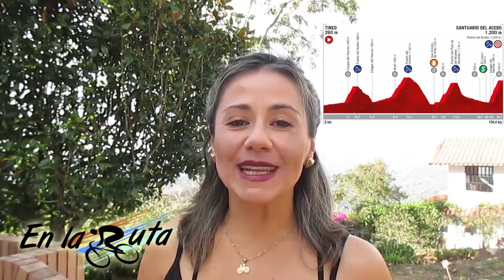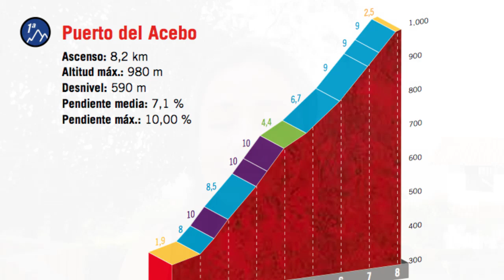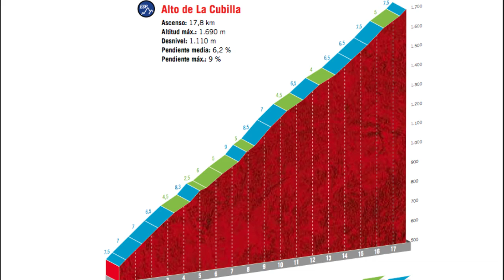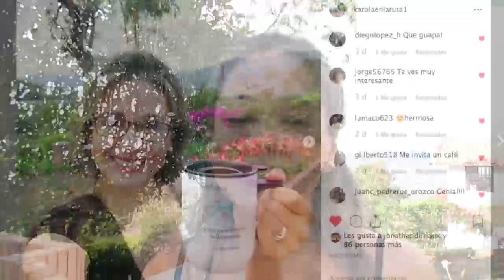Batalla por la Clasificación de los jóvenes : Etapa 15 - Vuelta España 2019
Miguel Ángel López no se resigna a perder el podium y el malliot blanco que por primera vez la Vuelta España después de 73 ediciones le entrega al mejor joven ·  Este es el  último año en el que Superman puede entrar a disputar en esta categoría, pues para el próximo año cumple 26 y supera el límite de edad · Por su parte Tadej Pogacar con 20 años liderando la clasificación con 17 segundos de ventaja y como debutante quiere pasar a la historia  siendo el primer ganador de este maliot y el más jóven de La Vuelta ·

Gracias por Acompañarme